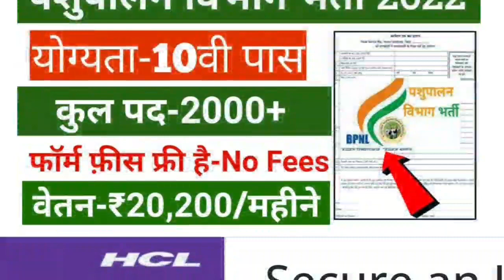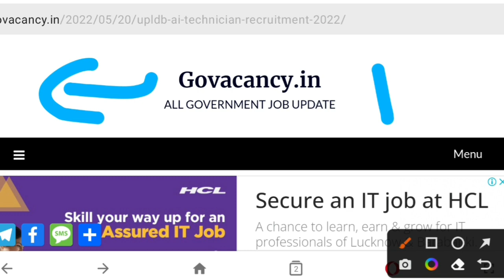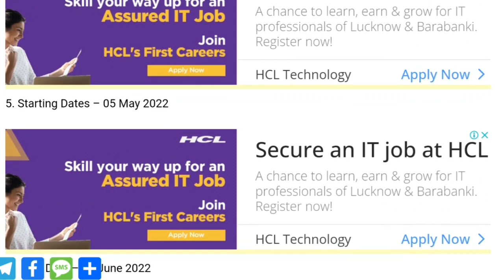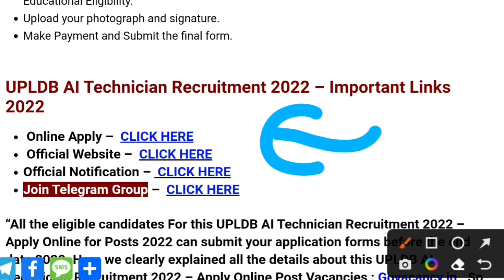पशुपालन विभाग भर्ती 2022 | Bhartiya Pashupalan Vibhag Vacancy 2022 | No Exam,No Interview | 10वी पास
Bhartiya Pashupalan Vibhag Vacancy 2022 | No Exam,No Interview | 10वी पास | 7875 Post | Apply Online

Bhartiya Pashupalan Vibhag Vacancy 2022 | BPNL Recruitment 2022 | BPNL​​​​​​ | New vacancy 10वी पास
Bhartiya Pashupalan Vibhag Bharti Online Form || BPNL Recruitment 2022
bhartiya pashupalan vibhag new vacancy 2022 //  पशु स्‍वास्‍थ्‍य कार्यकर्ता // Bpnl recruitment 2022
Bhartiya Pashupalan vibhag bharti 2022 | Bpnl vacancy 2022 |Bpnl Recruitment 2022 | govt jobs Aug
Bhartiya Pashupalan Vibhag New Vacancy 2022 | BPNL Recruitment 2022 | 10वीं, 12वीं पास भर्ती -
BPNL pashupalan vibhag bharti Notification From 2022
BPNL requirement 2022||भारतीय पशुपालन निगम लिमिटेड||new vecancy||Total post 3216||योग्यता-10th pass
bpnl recruitment 2021 | Bhartiya Pashupalan Vibhag New Vacancy 2021 | 10वीं, 12वीं पास भर्ती -
भारतीय पशुपालन विभाग सीधी भर्ती पद - 3216 || BPNL New requirement 2021
BPNL RECRUITMENT 2021|भारतीय पशुपालन निगम लिमिटेड भर्ती 2021|No Exam Direct भर्ती|latestgovtjob​​​​​​
పశువుల శాఖలో ఉద్యోగాలు 2021 // BPNL recruitment 2021 by free job alerts in telugu
पशु पालन विभाग भर्ती 2021, bhartiya pashupalan vibhag new recruitment 2021, BPNL Recruitment 2021
Bhartiya Pashupalan Nigam Limited Recruitment 2021 | Bhartiya Pashupalan Nigam Vacancy
पशुपालन विभाग सीधी भर्ती 2021 // pashupalan vibhag new recruitment 2021 // HPNL RECRUITMENT 2021
BPNL Recruitment 2021 Govt Jobs New Vacancy 10th,12th Pass online form apply
प्रत्येक पंचायतों में पशु स्वास्थ्य कार्यकर्ता भर्ती, bhartiya pashupalan,panchayat job vacancy 2021
भारतीय पशुपालन विभाग भर्ती 2021 | BPNL Animal Health Worker Recruitment 2021 | BPNL Recruitment 2021
भारतीय पशुपालन निगम लिमिटेड भरती | bhartiya pashupalan vibhag new vacancy 2021 | bpnl vacancy 2021
BPNL Recruitment 2021 | BPNL Sales Assistant Recruitment 2021 | 10th/12th/Graduation | BPNL 2021
भारतीय पशुपालन निगम लिमिटेड भर्ती 2021 || BPNL Recruitment 2021 || BPNL बम्पर भर्ती Online Form 2021
Bhartiya Pashupalan Nigam Limited Recruitment 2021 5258
BPNL7875Post​​​​​​ Recruitment 2021 ¦¦ How to Fill BPNL Online Form 2021 ¦ BPNL Vacancy 2021 Online Form
भारतीयपशुपालनविभागभर्ती​​​​​​ 2021| BPNL Recruitment 2021 | Bhartiya Pashupalan Vibhag New Vacancy 2021
BPNL Various Posts Recruitment 2021 | Bhartiya Pashupalan Nigam limited bharti 2021.
पशुपालन विभाग में निकली सीधी बम्पर भर्तियां || BPNL Recruitment 2021 Notification Apply Online,
भारतीय पशुपालन निगम लिमिटेड के बारे में महत्वपूर्ण सूचना। Bharatye pashupalan Nigam Limited.